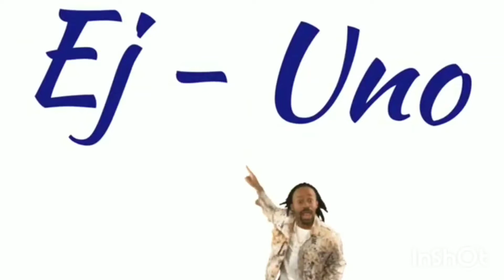Halloween ends this movie 🎬 suck (let's talk) Spoiler aware.